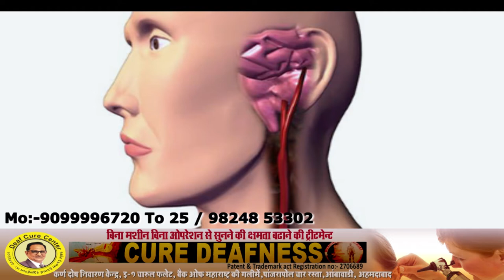Ear Treatment - introduction